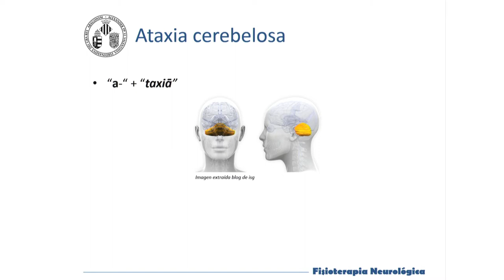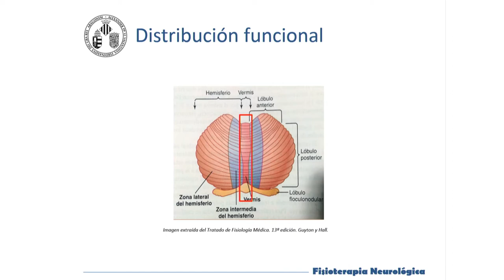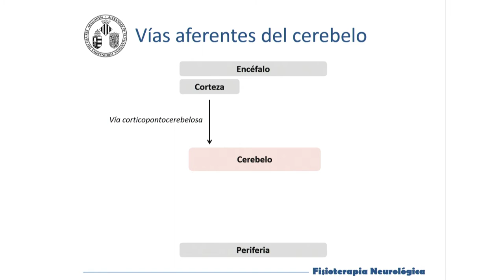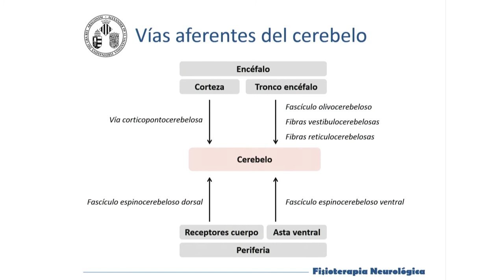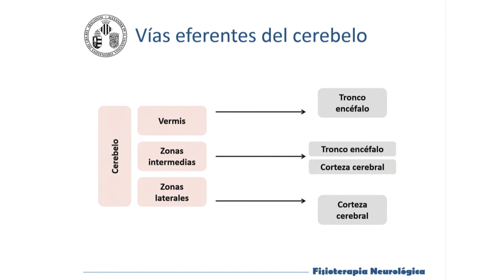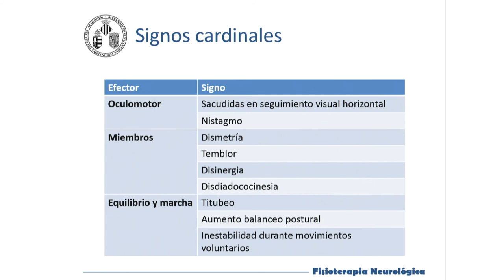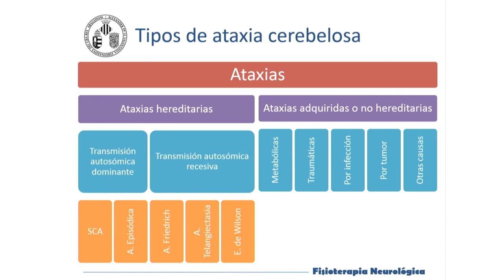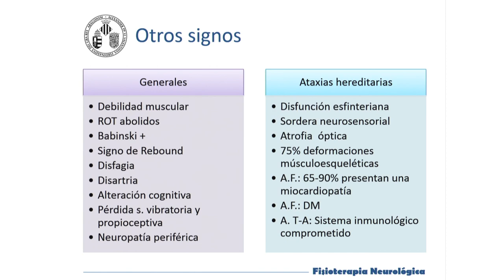Fundamentos neurofisiológicos de la Ataxia